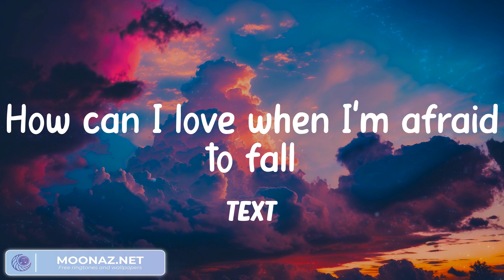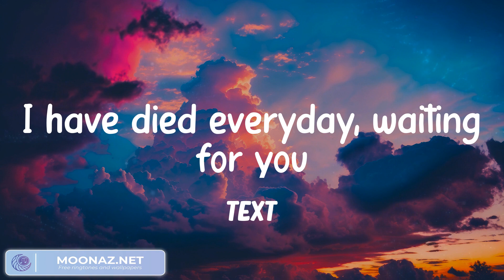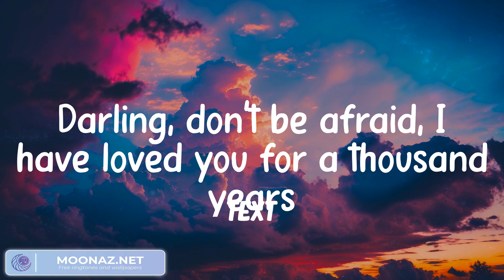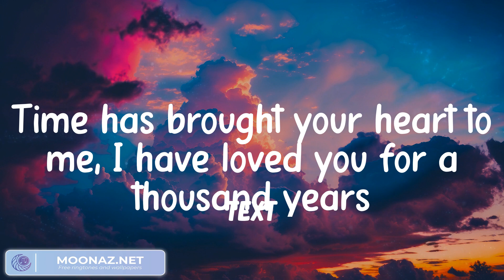Christina Perri - A Thousand Years (Lyrics) I'll love you for a thousand more